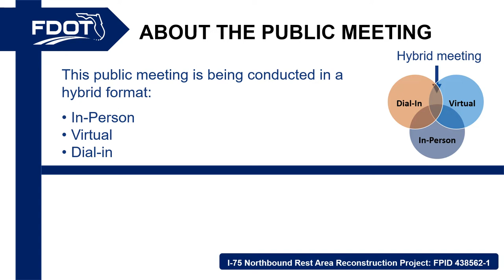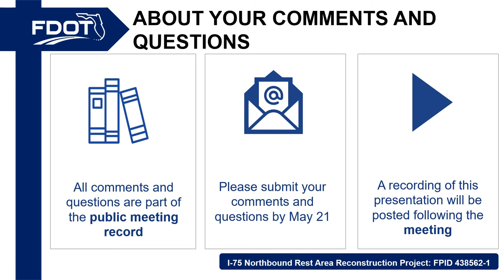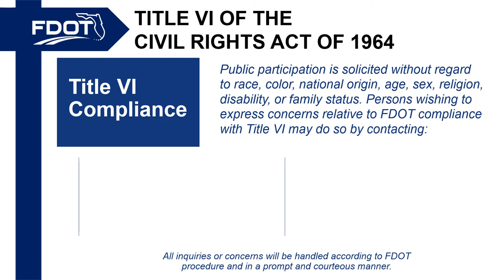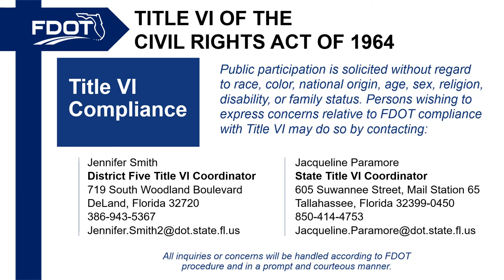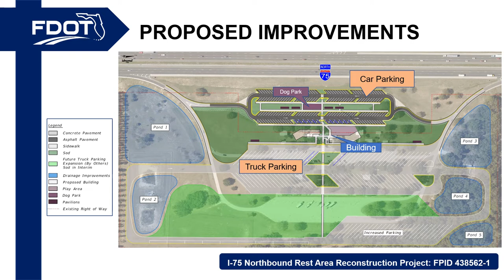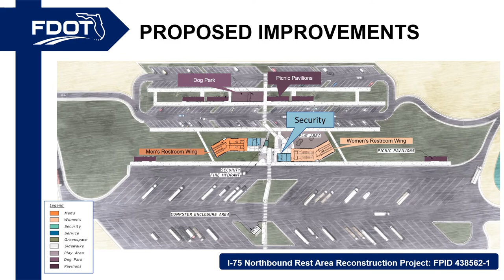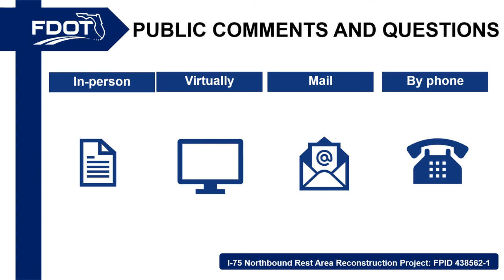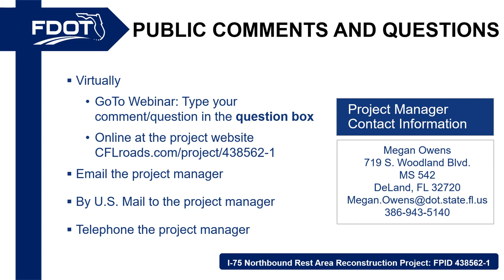2021-05-11 Public Meeting Presentation